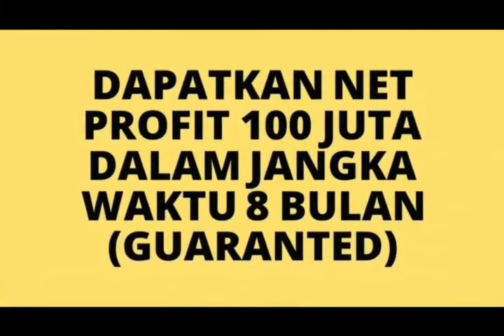Bisnis Menguntungkan Di Batam | Dapatkan Minimal omzet 100JT